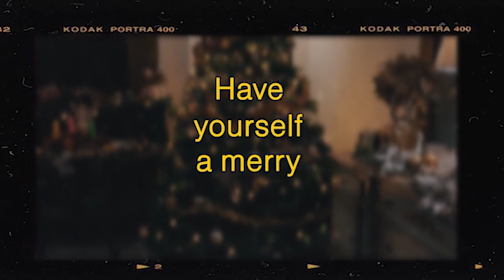have yourself a merry little christmas - Axell Rotinsulu, Steven Saryu, Ashley, Neil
Merry Christmas everyone! this is a little present from us! :D

Vocal: Axell Matthew Rotinsulu, Steven Saryu, Ashley Michelle Rotinsulu, Megan Tabalujan
Music Production: Neil, Axell Matthew Rotinsulu
Video Editing: Neil, Axell Matthew Rotinsulu